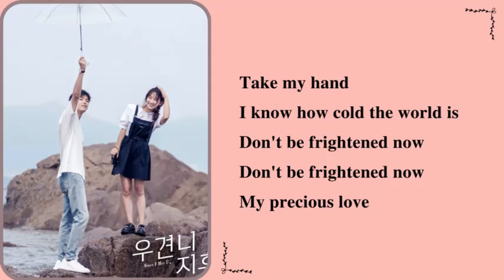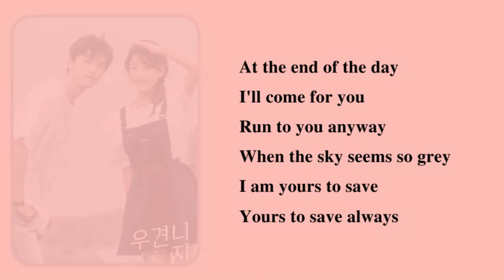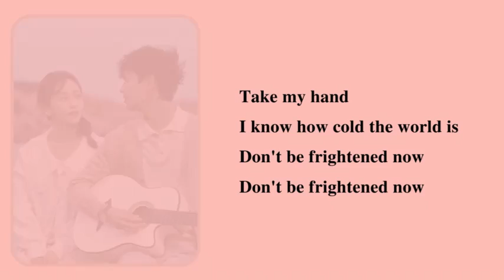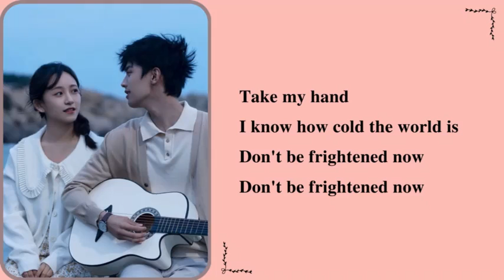Run To You - 周峻纬 (Zhou Jun Wei) || Since I Met U (遇见你之后) OST || Han/Pinyin/Eng Lyrics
Song Title  : Run To You
Singer         : 周峻纬 (Zhou Jun Wei)
Since I Met U (遇见你之后) OST Lyrics